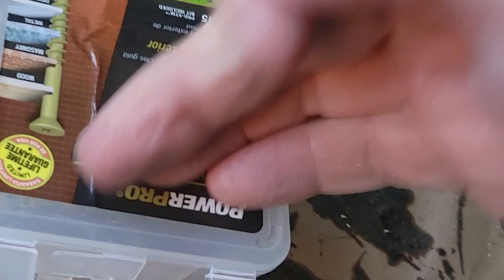Making Tabletop Waterfall Transformed From $15 Goodwill Table (diy project)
In this Video I show you how I gave a Goodwill table a tropical Island makeover. I purchased a small round table from a local Goodwill store for $15 and I transformed the tabletop into a Tropical Island waterfall that has a white sand beach and cool desert island plants.